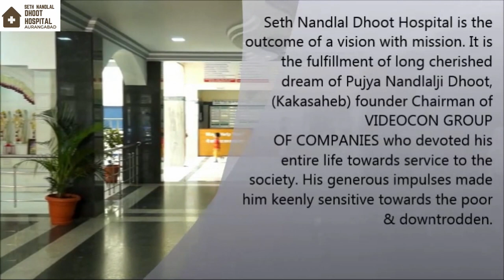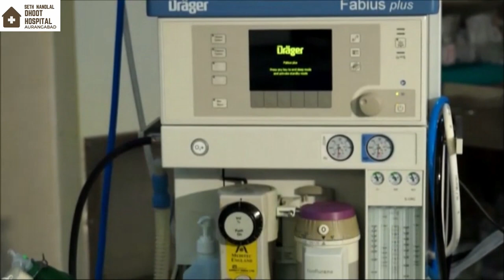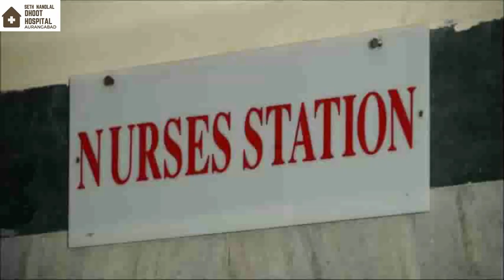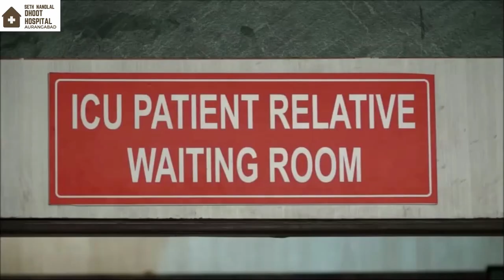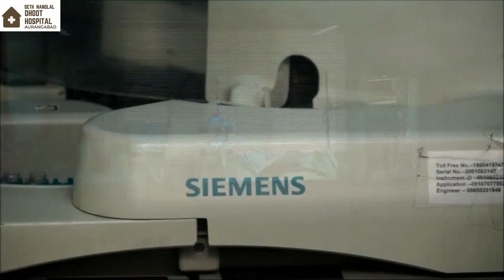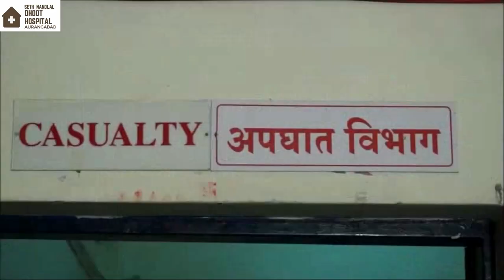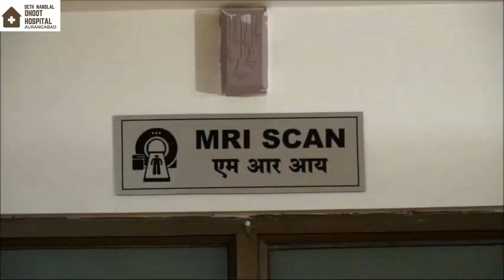Video Tour Dhoot Hospital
Video tour of Seth Nandlal Dhoot Hospital, Aurangabad.

Seth Nandlal Dhoot hospital was inaugurated at the auspicious hands of Late Shri Krishna Kant, then Vice-President of India, on 26th April 1998. Seth Nandlal Dhoot Hospital is the outcome of a vision with a mission. It is the fulfillment of a long-cherished dream of Pujya Nandlalji Dhoot, (Kakasaheb) founder Chairman of VIDEOCON GROUP OF COMPANIES who devoted his entire life towards service to the society. His generous impulses made him keenly sensitive towards the poor & downtrodden.